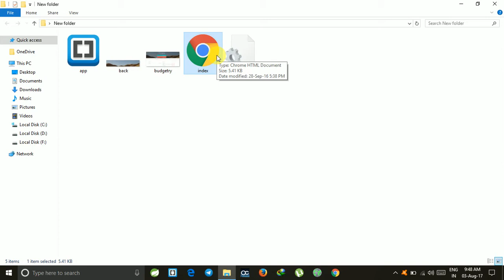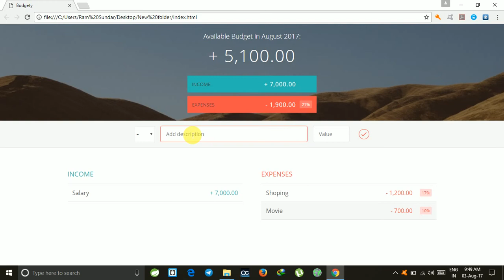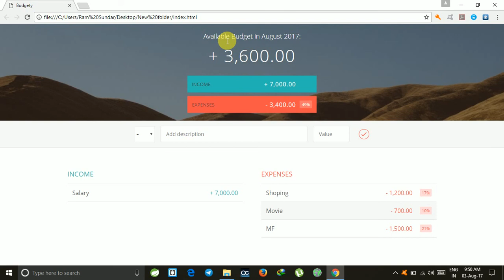1.Quick Overview - Budgetry Webpage Project in HTML5 and CSS